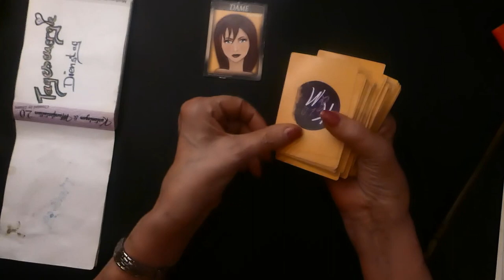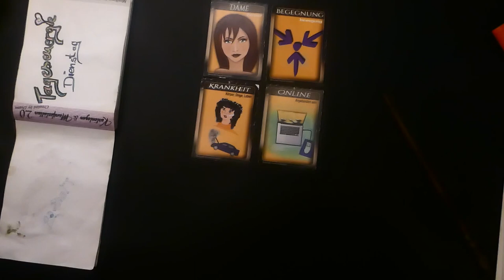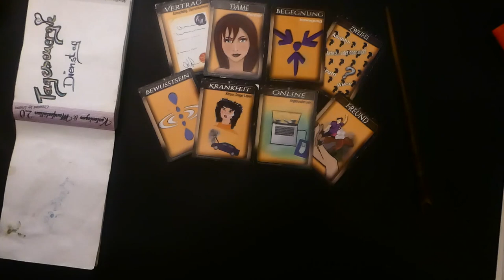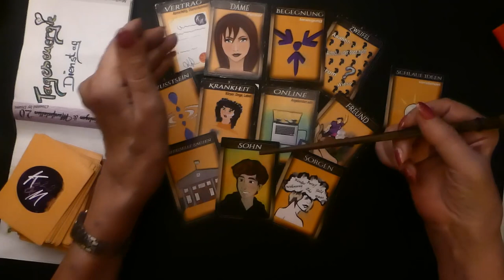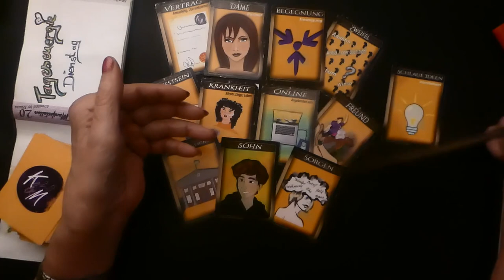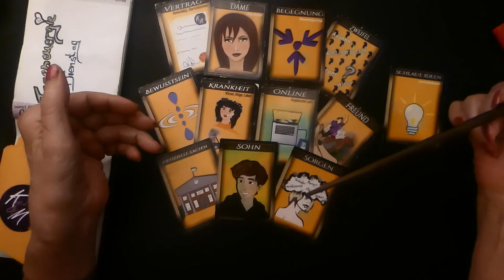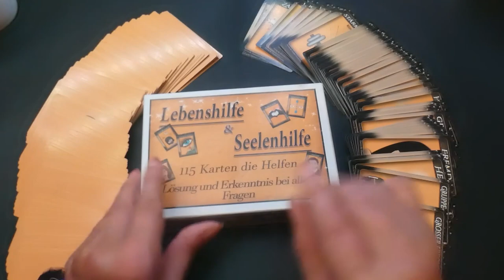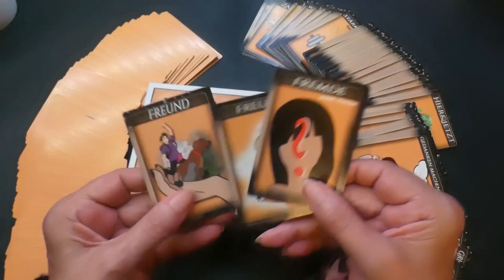24.05.2023 Tagesorakel #.Tagesenergieenergie # Tageskarten